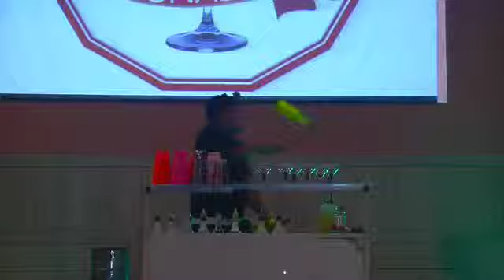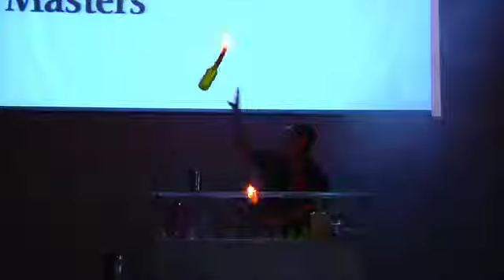Copa UB-A&B MASTERS 2014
Video Competencia de Cocteles UB-A&B MASTERS EN ASONAHORES 2014